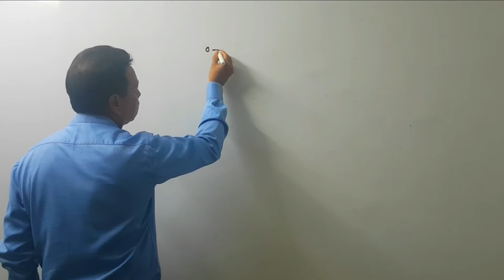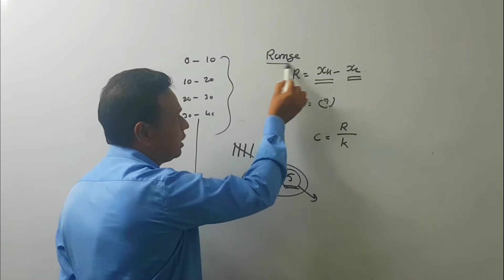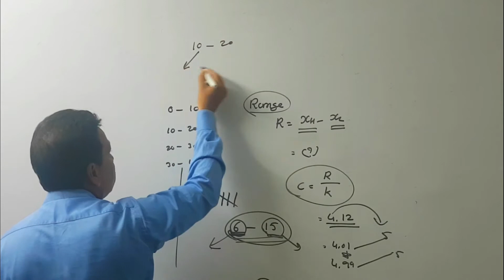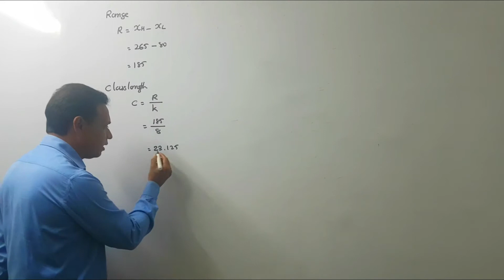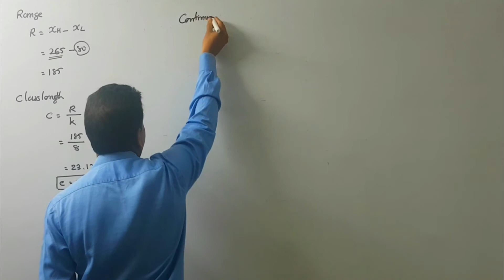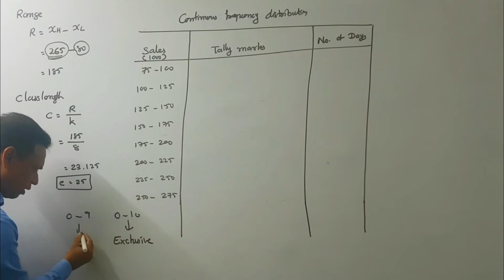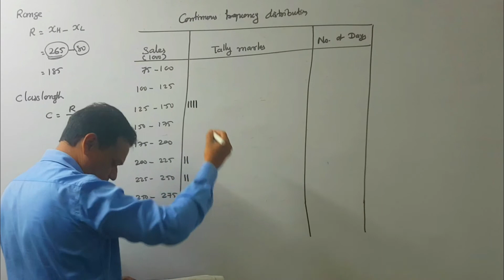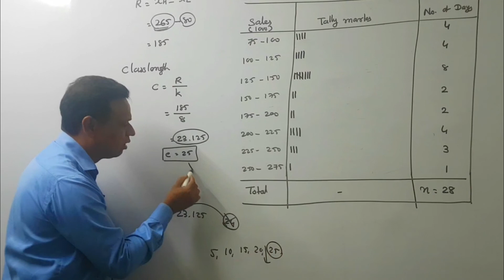PRESENTATION OF DATA| chapter 2 | STD11 | GUJARAT BOARD | STATISTICS | SHRIKANT SIR| EPISODE 03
continuous frequency distribution
most important theory and solution of illustration 2